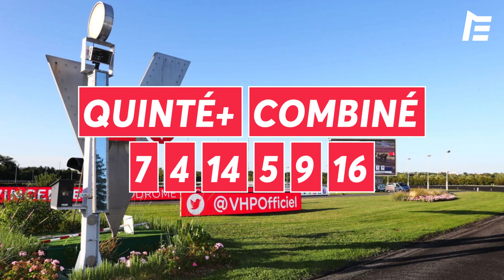PRONOSTICS QUINTE+ SAMEDI 28 JANVIER À VINCENNES